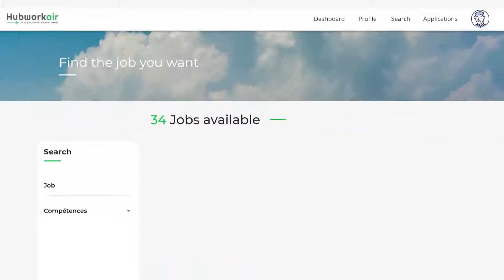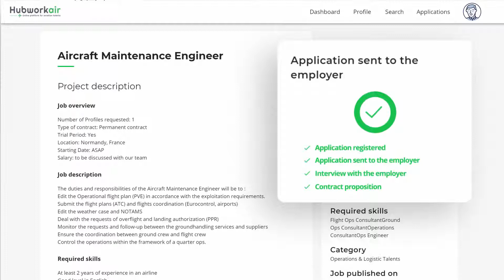Hubworkair Video st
Hubworkair is the first headhunting platform in aviation. Quickly find the perfect match thanks to a strong Matching Algorithm. Discover the added value of Hubworkair for all the talents of the aviation sector.